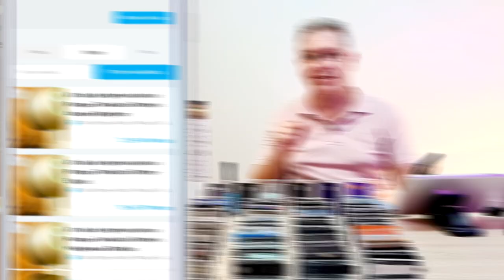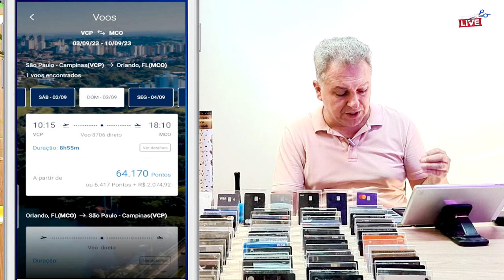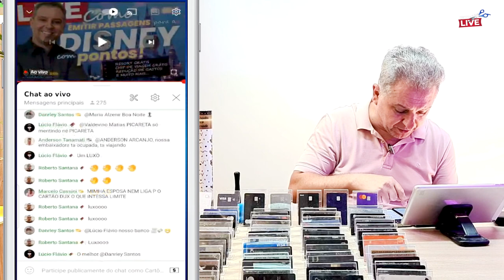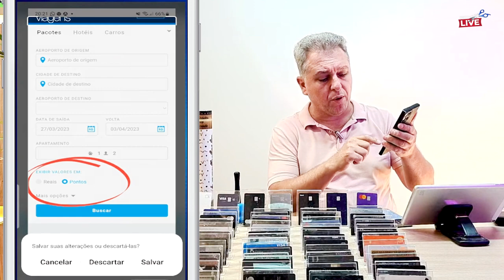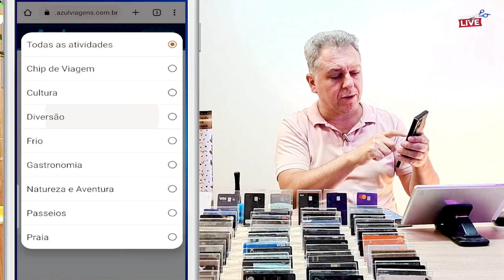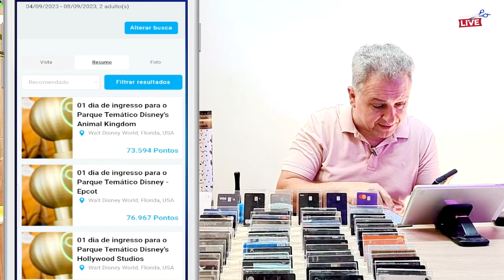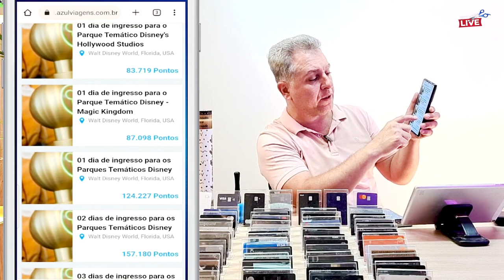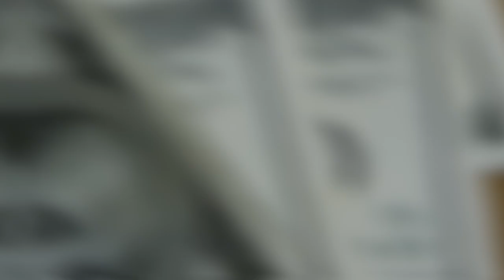💳VEJA COMO É FÁCIL EMITIR PASSAGENS, INGRESSOS, HOTEIS COM MILHAS E PONTOS PARA DISNEY USA.